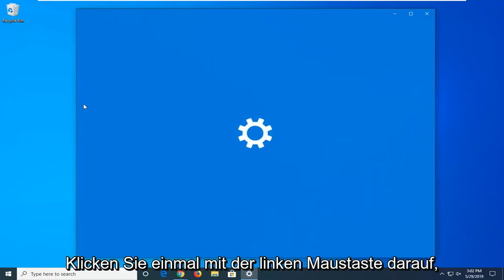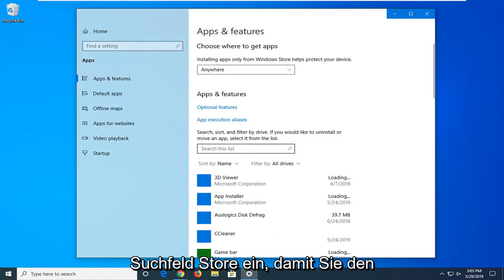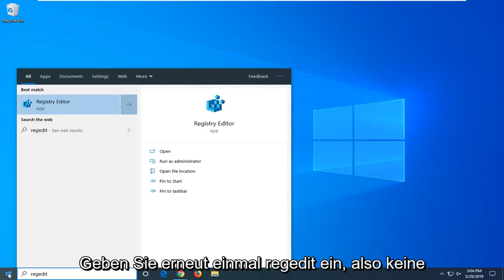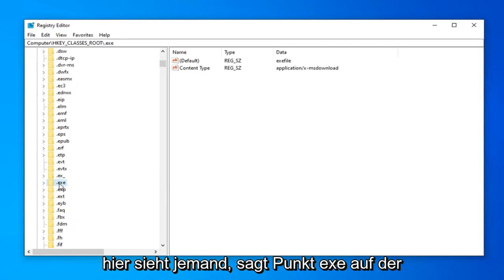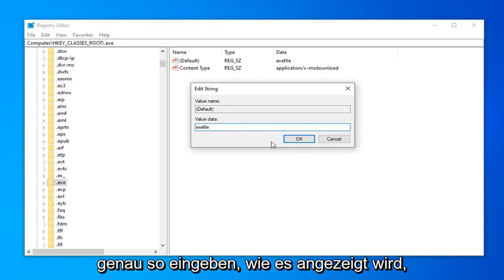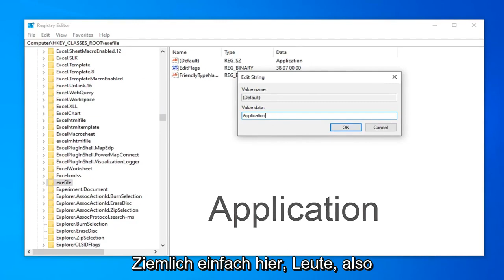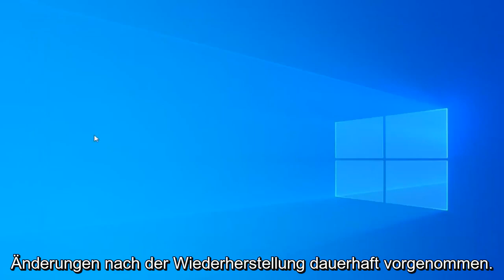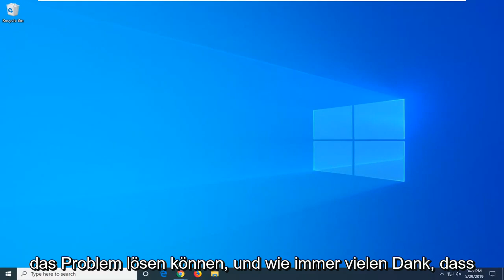Sie benötigen eine neue App zum Öffnen dieser exe-Datei Fehler in Windows 10/11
Behoben: Sie benötigen eine neue App, um diesen .exe-Dateifehler in Windows zu öffnen [Tutorial]

Registrierungsdaten:
“%1” %*

Windows Store ist eine der integrierten Apps von Win 10. Der Store ist das primäre Fenster, über das Entwickler Windows-Apps verteilen. Die App läuft jedoch nicht immer reibungslos; und einige Benutzer haben Fehler damit gefunden.

Eine Windows Store-Fehlermeldung lautet: „Sie benötigen eine neue App, um diesen MS-Windows-Store zu öffnen.“ Der Store wird nicht geöffnet, wenn er diese Fehlermeldung zurückgibt. Der Fehler tritt normalerweise als Folge fehlender oder beschädigter App-Dateien auf, und so können Sie ihn beheben.

Obwohl Windows Store eine sehr raffinierte Anwendung ist, kann es lästig sein. Ein Fehler, mit dem Benutzer manchmal konfrontiert werden, ist, dass beim Versuch, den Windows Store zu öffnen, dieser nicht geöffnet wird, sondern stattdessen eine Fehlermeldung ausgibt: Sie benötigen eine neue App, um diesen MS-Windows-Store auf Ihrem zu öffnen Windows 10. Wenn dieses Problem auftritt, hilft Ihnen dieses Tutorial bei der Behebung des Problems.

In diesem Tutorial behandelte Probleme:
Sie benötigen eine neue App, um dies zu öffnen
Sie benötigen eine neue App, um diesen Steam zu öffnen
Sie benötigen eine neue App, um diese MS-WPC zu öffnen
Sie benötigen eine neue App, um dieses MS-Get-Started zu öffnen
Sie benötigen eine neue App, um diesen auf dem Bildschirm hängen gebliebenen Microsoft-Edge zu öffnen
Sie benötigen eine neue App, um diese .exe-Datei zu öffnen
Sie benötigen eine neue App, um dieses Steam-Windows 10 zu öffnen
Sie benötigen eine neue App, um den Taschenrechner zu öffnen
Sie benötigen eine neue App, um diesen Rechner zu öffnen